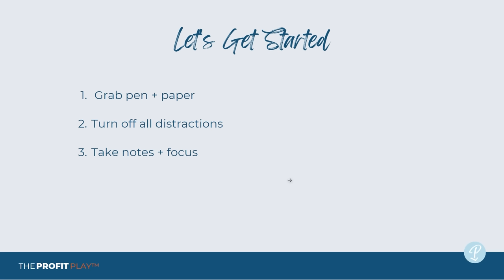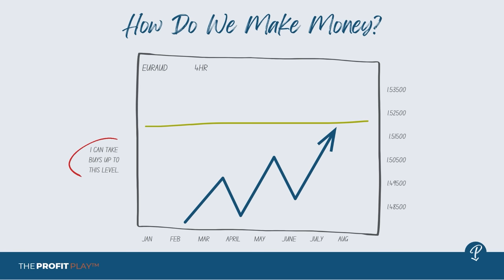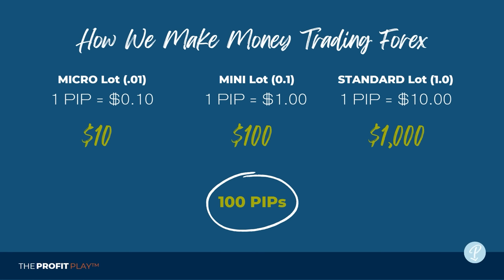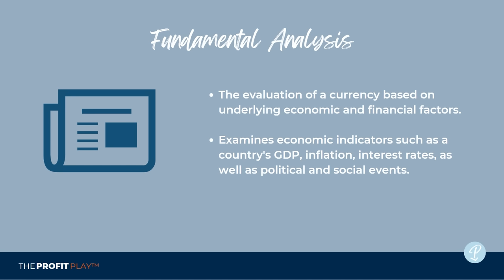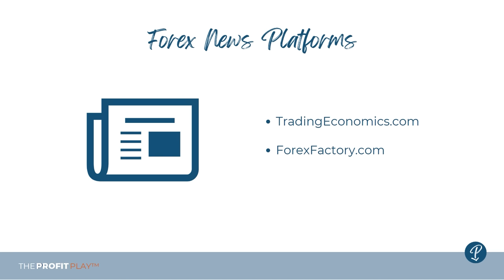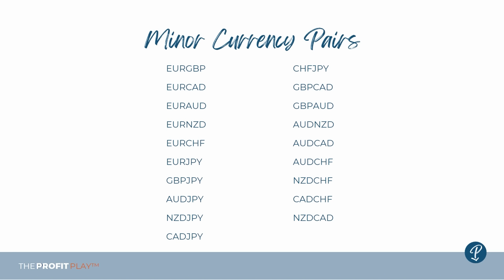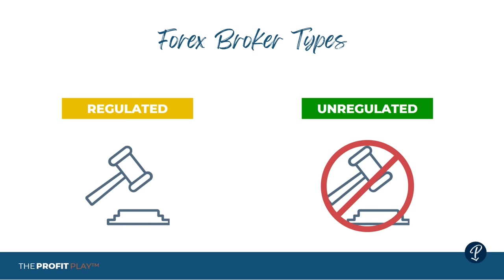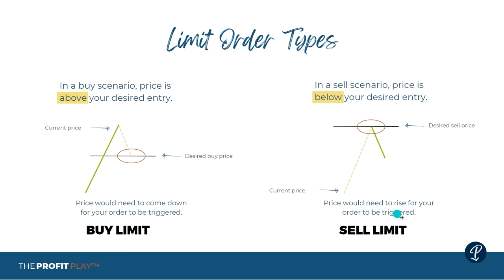How to Start Forex Trading for Beginners in 2024 | Free Course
How to Start Forex Trading for Beginners in 2023  | Free Full Course

Hey y'all...

This is nearly 3 years overdue!

In my time on YouTube, I've been asked if I have any organized step by step information for folks who are just beginning their forex trading journey.  Now I do.

In this detailed video, you will learn the basics about the forex market, who the players are, how we make money, technical and fundamental analysis.

I've sectioned off each chapter so you can focus on where you need help the most.

I hope this info is helpful to you!

Kaci J.

00:00 Introduction
04:32 Who Trades In the Forex Market
05:41 When Is the Market Open?
06:28 Why Trade Forex?
09:04 How Do We Make Money In the Forex Market?
09:54 What Is a Pip + How Do We Calculate Them?
10:51 What Are Lot Sizes
13:52 Understanding Leverage + Margin
17:00 How Do We Catch Pips In the Forex Market
17:38 Analysis Types
19:18 Understanding How a Currency's Value Impacts a Pair
21:59 Forex Charting Platforms
23:19 Best Sites for Forex News
24:24 The Anatomy of an Exchange Rate
26:19 Traded Currencies: Major, Minor and Exotic Pairs and Commodities
30:48 Best Times to Trade
32:16 Trading Sessions
33:33 Forex Broker Types
38:09 Order Types
40:40 Outro

Join me as a I take a look at this forex pair and complete a multiple time frame analysis.

I analyze 28 pairs on a pretty consistent basis and choose the pairs that make the most sense for me and my trading style.  I mostly look at price action and market structure.

I cover both major and minor pairs.  I rarely cover XAUUSD and XAGUSD.

You will typically see me cover the following:

AUDUSD
EURUSD
GBPUSD
USDCAD
USDCHF
USDJPY
NZDUSD
EURGBP
EURCAD
EURAUD
EURNZD
EURCHF
EURJPY
GBPJPY
AUDJPY
NZDJPY
CADJPY
CHFJPY
GBPCAD
GBPAUD
AUDNZD
AUDCAD
AUDCHF
NZDCHF
CADCHF
NZDCAD

As a technical analysis trader, I focus heavily on the Fibonacci sequence, support and resistance and trendlines to complete my outlook.

Sign Up for The TradingView - The Software I Use to Mark My Charts